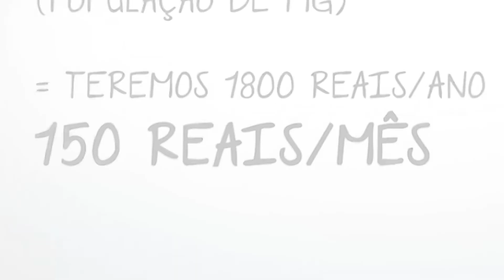Objetivo do Regime de Recuperação Fiscal